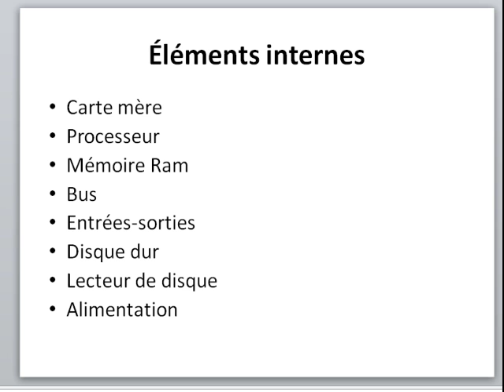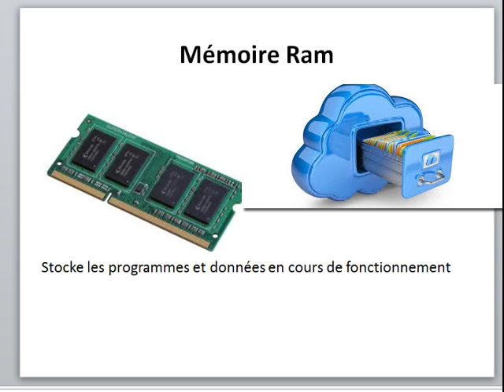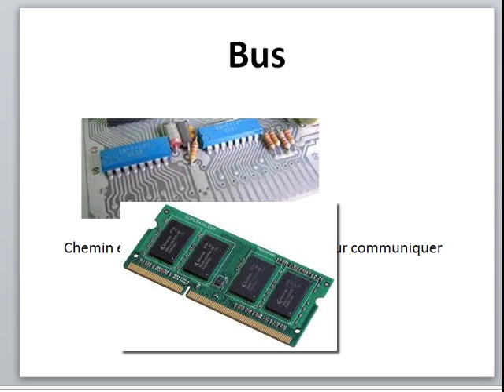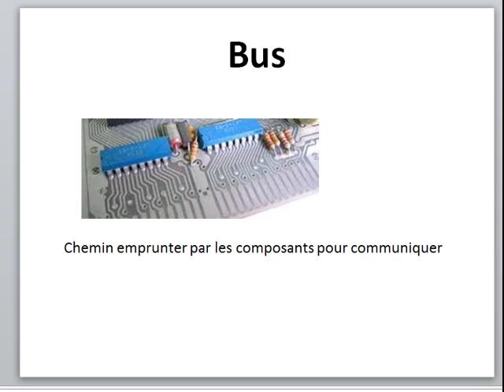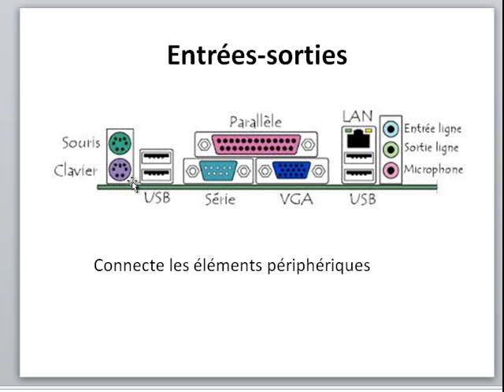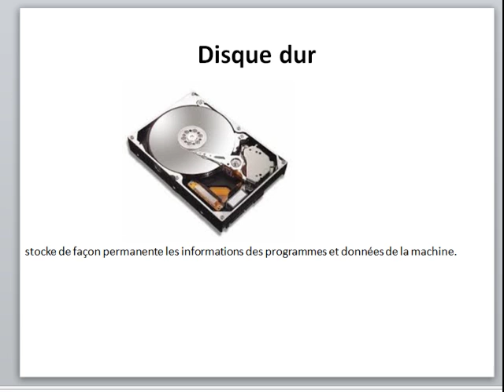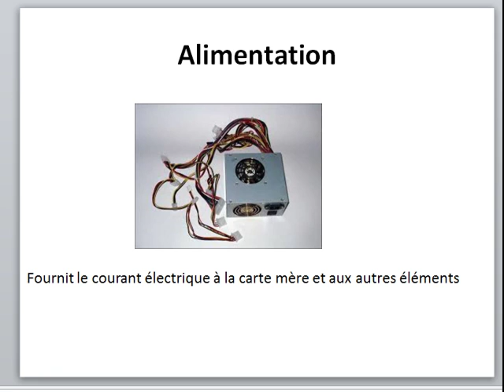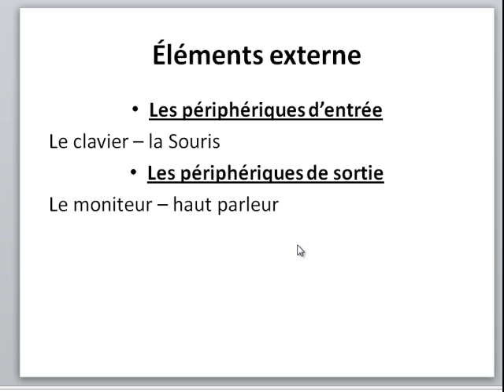Les Composants d’un Ordinateur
Cette vidéo vous montre les différents composants d'un ordinateur.